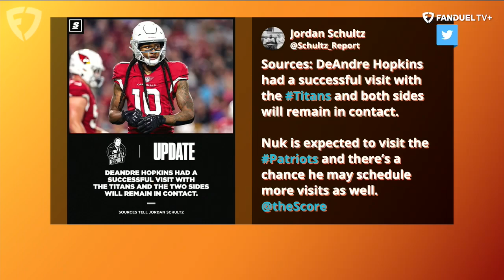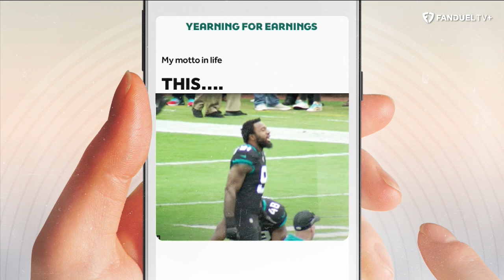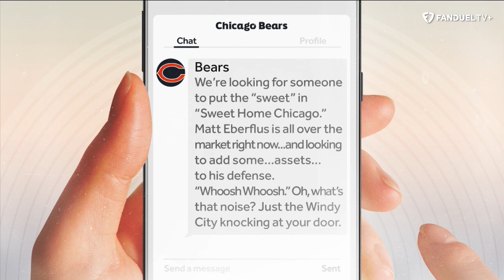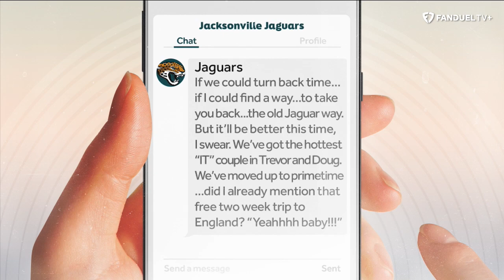Will Zalatoris Joins Kay Adams! PLUS Why DeAndre Hopkins Is Still Elite | Up & Adams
Kay Adams hosted the latest episode of 'Up & Adams' LIVE on FanDuel TV! Kay kicked things off by discussing the 2023 NBA Finals and she talks to Matthew Hamilton about 5 players she's keeping tabs on during NFL training camp. Then Kay is joined by PGA Tour & LIV Tour pro Will Zalatoris to the show to discuss his career and the upcoming US Open. Finally Kay and Matt come together to discuss the DeAndre Hopkins situation and Yannick Ngakoue's free agency.

⬇️ LISTEN TO UP & ADAMS ⬇️
✳️ spoti.fi/3A6QtyZ

0:00 INTRO
1:50 NUGGETS WIN TITLE
14:05 WILL ZALATORIS JOINS
33:05 BREAKING DOWN D-HOP
43:10 YANNICK NGAKOUE